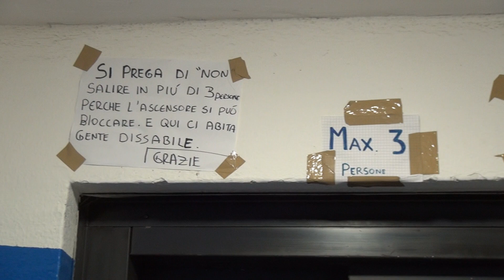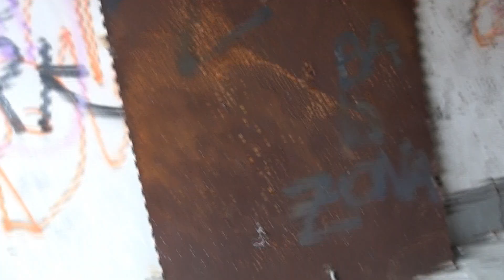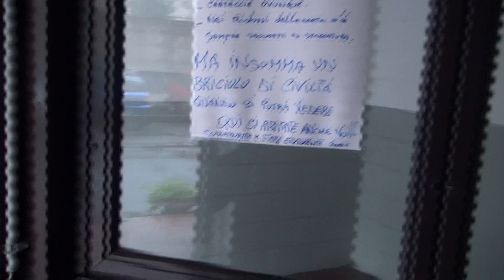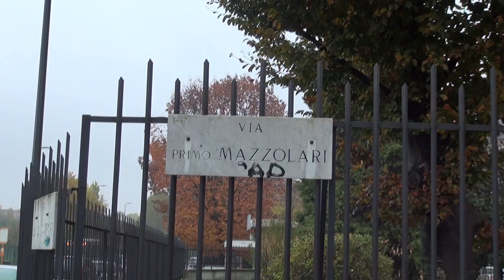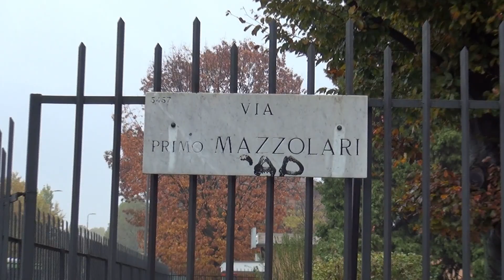Carmela Rozza: via Mazzolari 36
Diciassettesima tappa del viaggio del PD nei quartieri popolari. Questa volta siamo alla Barona, in via Mazzolari (quartiere Boffalora) dove ci sono delle case prefabbricate dell'ALER costruite negli anni 80  che oggi sono in grave stato di degrado con maldestri e non coordinati tentativi di manutenzione, nonostante ci abitino 300 famiglie.